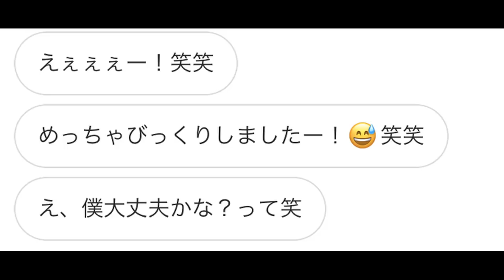【ドッキリ】もしも回線落ちでみんな消えちゃったらターゲットのイカちゃんはどんな反応をするのだろうか？【スプラトゥーン２】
うなちゃん公式グッズ発売中！

【ドッキリの動画】

【ドッキリ】相手チームと協力して1人にマルミサを合計39発撃ちまくるドッキリがひどすぎたｗｗｗ

【ドッキリ】もしもリスポーンの前にビーコンがたくさん置いてあったら野良のプレイヤーはどんな反応をするのか？

△▼登録しておくとターゲットにされるかも？▼△